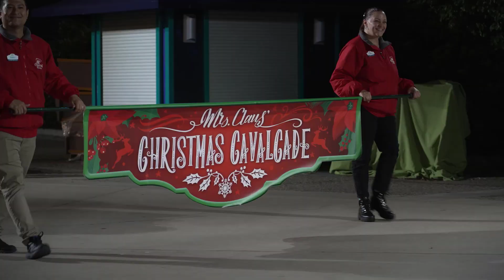Christmas Celebration 2024 begins November 15 at SeaWorld San Diego